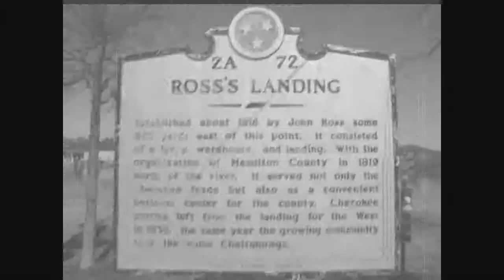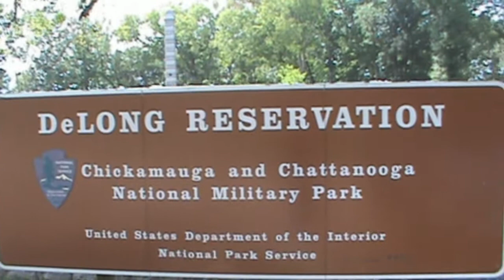Visiting Point Park - Ranger Talk - Part 3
National Park Ranger Jonathan Winske finishes up his talk by sharing the Civil War significance of the Craven's House, Orchard Knob, and Missionary Ridge. Come along!

Learn more about Point Park, and all of Chickamauga & Chattanooga National Military Park,

My theme song is now in the public domain.

Other music:

"Heading for the battle"
from:  Music4YourVids.co.uk